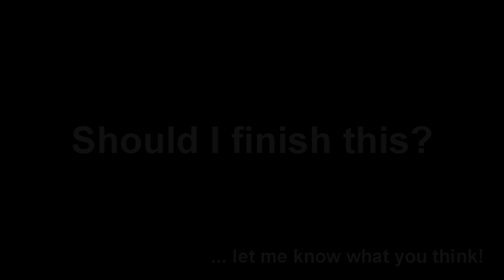Cradles || Among Us Animatic [Meme]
I'm sorry but white is looking pretty sus, I saw him kill red then vent in electrical... Mini red is heart broken. Vote white! They are the imposter!

Is this an animatic? A meme? I don't even know! But enjoy this Among Us animation, I tried to capture the evil behind the imposter.

DONATIONS to support me and my channel are greatly appreciated but totally not necessary

Song: Sub Urban - Cradles